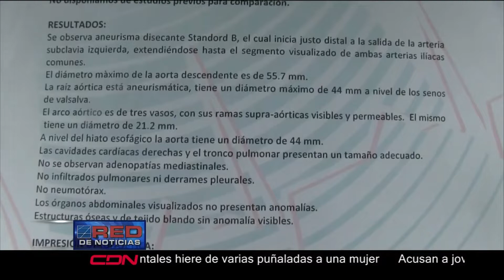Hombre pide ayuda para cirugía en la vena aorta. Contactos y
Hombre residente en el sector El Quisqueya de Azua pide ayuda para cubrir los gastos de una cirugía en la vena aorta para lo cual requiere dos millones de pesos.